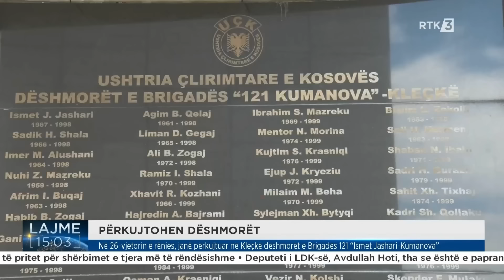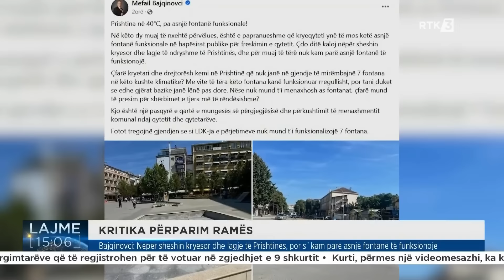Lajme 15:00 25.08.2024